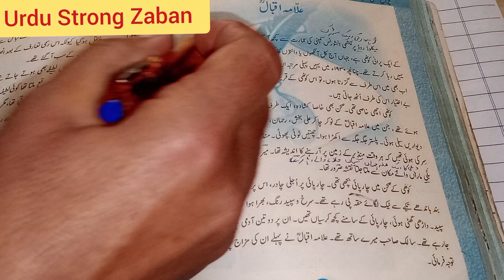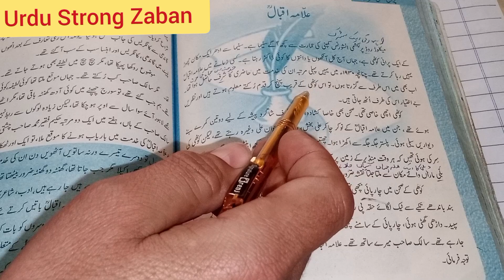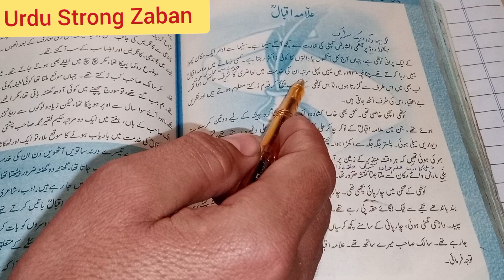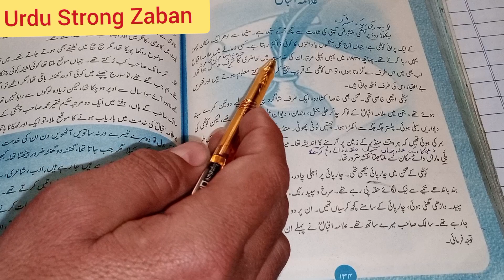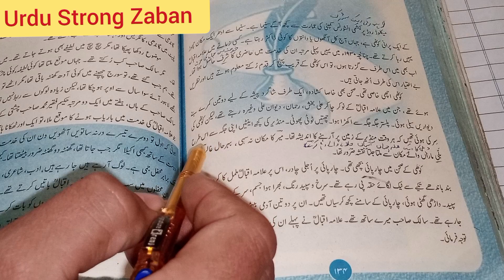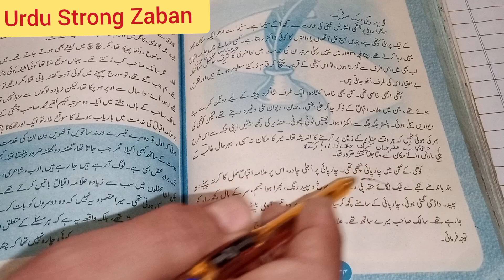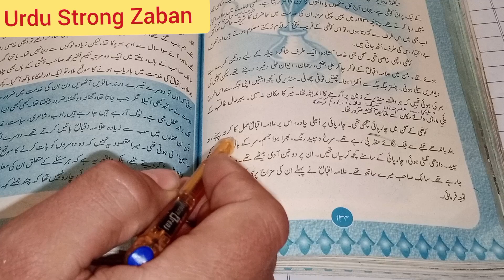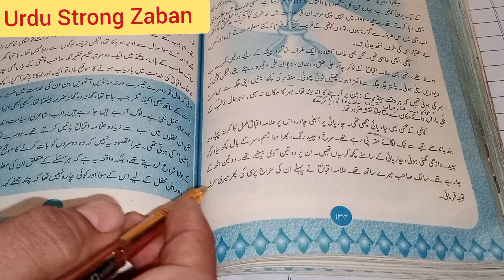Tashreeh Part 1 Sabaq Allama Iqbal Author Cheragh Hassan Hasrat For Class 12th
Charagh hassan hasrat are famous Prose writer in the Sub continent and over of the world